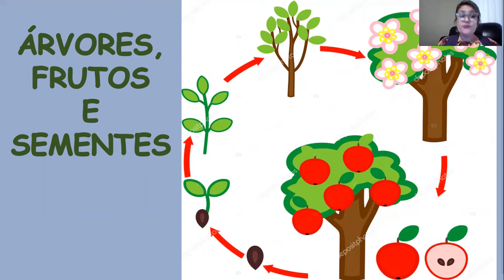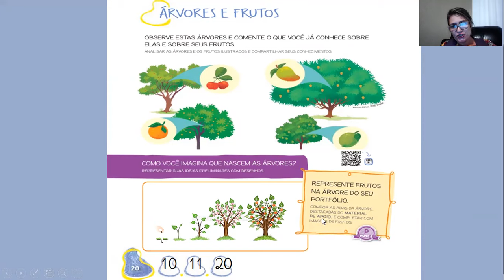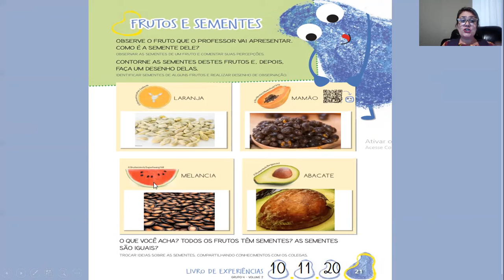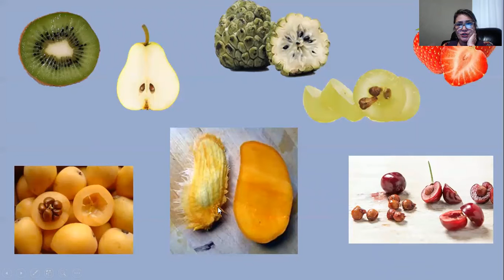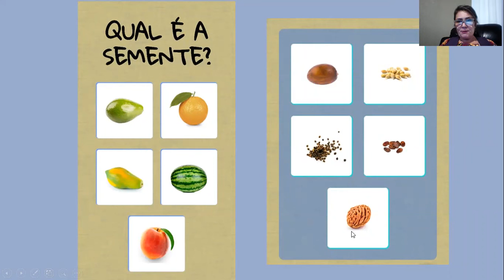ÁRVORES, FRUTOS E SEMENTES- EXPERIÊNCIAS- INFANTIL 4- PROFESSORA RENATA-10-11-2020